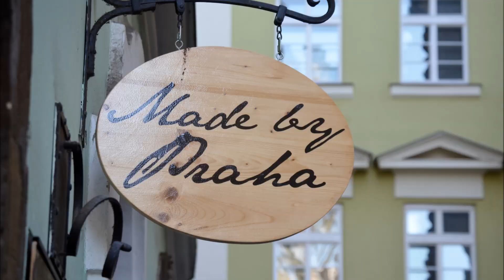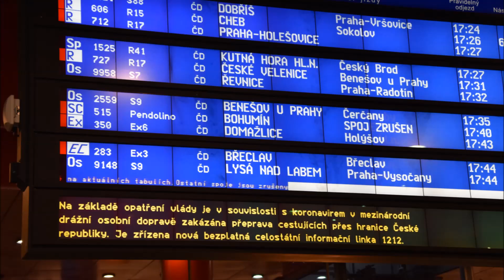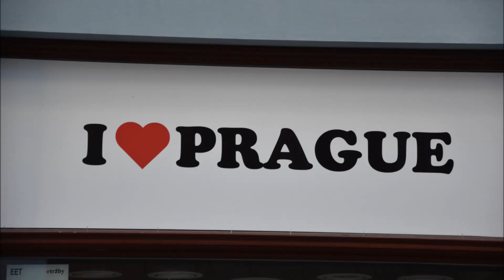Praha - město duchů. Březen 2020- období koronaviru